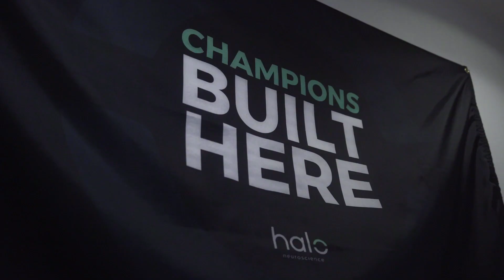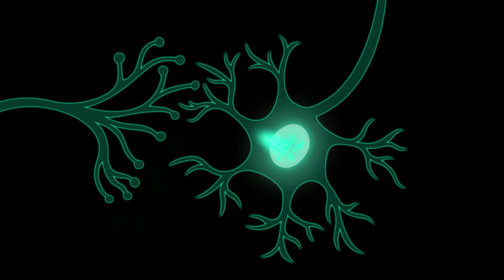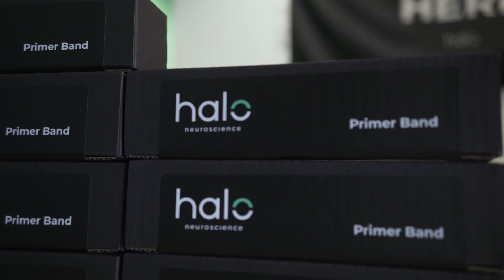Dave Asprey: Brain-Boosting Electrostimulation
Learn how engineering meets neuroscience to leverage the brain's natural mechanisms of learning and why neuropriming is important.